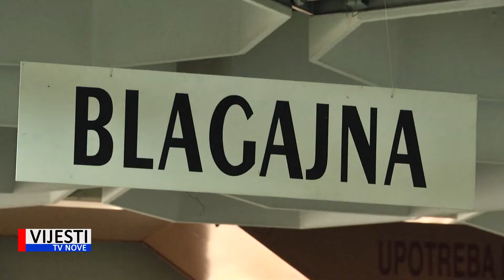Vijesti TVN - Uskoro renoviranje bivše Robne kuće 11.10.2021.